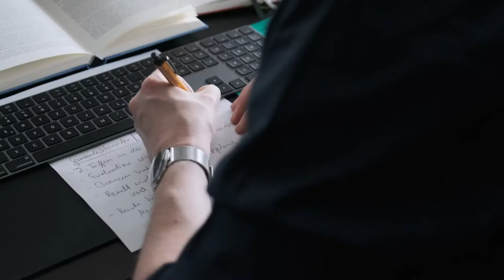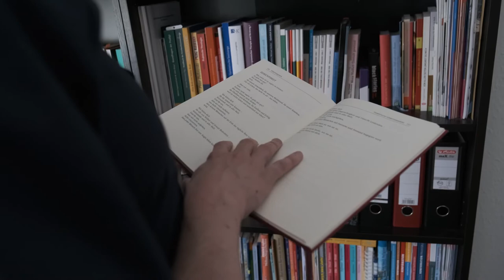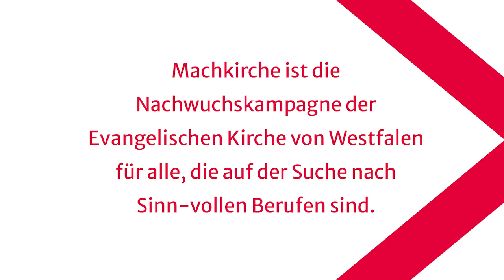Pfarrer*in in Westfalen - Tim Winkel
Tim ist Pfarrer - Dorfpfarrer, genau gesagt. Eigentlich hatte er als Schüler einen ganz anderen Berufswunsch. Im Film erzählt Tim von den Freiheiten und Herausforderungen in seinem Beruf. Und Du erfährst, ob er diese Entscheidung noch mal treffen würde.